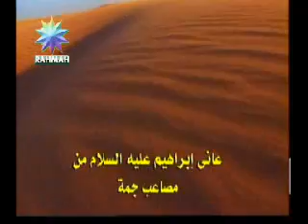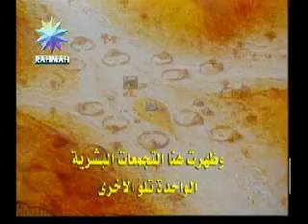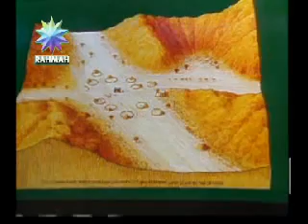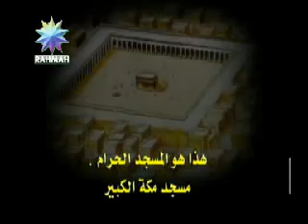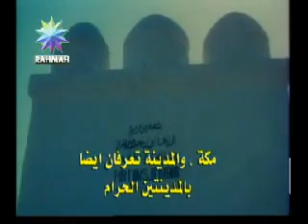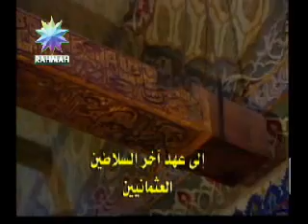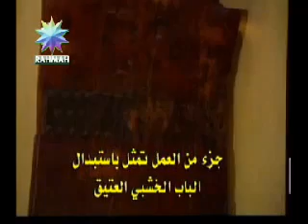History of Mecca | Makkah Region | Part 1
Mecca is a city in the Hejaz region of Saudi Arabia that is also capital of the Makkah Region. The city is located 70 km (43 mi) inland from Jeddah in a narrow valley at a height of 277 m (909 ft) above sea level, and 340 kilometres (210 mi) south of Medina. Its resident population in 2012 was roughly 2 million, although visitors more than triple this number every year during the hajj ("pilgrimage") period held in the twelfth Muslim lunar month of Dhu al-Hijjah.

As the birthplace of Muhammad and the site of Muhammad's first revelation of the Quran (specifically, a cave 3 km (2 mi) from Mecca), Mecca is regarded as the holiest city in the religion of Islam and a pilgrimage to it known as the Hajj is obligatory for all able Muslims. Mecca is home to the Kaaba, by majority description Islam's holiest site, as well as being the direction of Muslim prayer. Mecca was long ruled by Muhammad's descendants, the sharifs, acting either as independent rulers or as vassals to larger polities. It was conquered by Ibn Saud in 1925. In its modern period, Mecca has seen tremendous expansion in size and infrastructure, home to structures such as the Abraj Al Bait, also known as the Makkah Royal Clock Tower Hotel, the world's fourth tallest building and the building with the third largest amount of floor area. During this expansion, Mecca has lost some historical structures and archaeological sites, such as the Ajyad Fortress. Today, more than 15 million Muslims visit Mecca annually, including several million during the few days of the Hajj. As a result, Mecca has become one of the most cosmopolitan cities in the Muslim world, despite the fact that non-Muslims are prohibited from entering the city.

Mecca is governed by the Municipality of Mecca, a municipal council of fourteen locally elected members headed by a mayor (called an Al-Amin) appointed by the Saudi government. As of May 2015, the mayor of the city was Dr. Osama bin Fadhel Al-Bar.

Mecca is the capital of the Makkah Region, which includes neighboring Jeddah. The provincial governor was prince Abdul Majeed bin Abdulaziz Al Saud from 2000 until his death in 2007. On 16 May 2007, prince Khalid bin Faisal Al Saud was appointed as the new governor.

- History
- Muhammad and the Conquest of Mecca
- Pre-Modern Times
- Saudi Arabia
- The Pilgrimage
- Landmarks
- Demographics

History
The early history of Mecca is still largely disputed, as there are no unambiguous references to it in ancient literature prior to the rise of Islam. The Roman Empire took control of part of the Hejaz in 106 AD, ruling cities such as Hegra (now known as Mada'in Saleh), located to the north of Mecca. Even though detailed descriptions were established of Western Arabia by Rome, such as by Procopius, there are no references of a pilgrimage and trading outpost such as Mecca. The first direct mention of Mecca in external literature occurs in 741 AD in the Byzantine-Arab Chronicle, though here the author places it in Mesopotamia rather than the Hejaz.

Given the inhospitable environment and lack of historical references in Roman, Persian and Indian sources, historians such as Patricia Crone and Tom Holland have cast doubt on the claim that Mecca was a major historical trading outpost.

In the Islamic view, the beginnings of Mecca are attributed to Ishmael's descendants. The Old Testament chapter Psalm 84:3–6, and a mention of a pilgrimage at the Valley of Baca, that Muslims see as referring to the mentioning of Mecca as Bakkah in Quran Surah 3:96.

Some time in the 5th century, the Kaaba was a place of worship for the deities of Arabia's pagan tribes. Mecca's most important pagan deity was Hubal, which had been placed there by the ruling Quraysh tribe and remained until the 7th century.